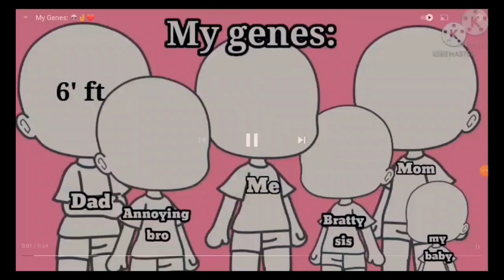My Genes Meme/Top 3